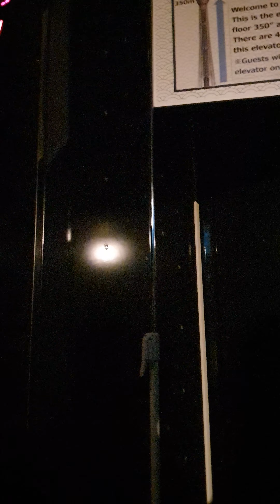4K Sky Tree building Tokyo Japan spring 2023 (Part 1)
450 meters